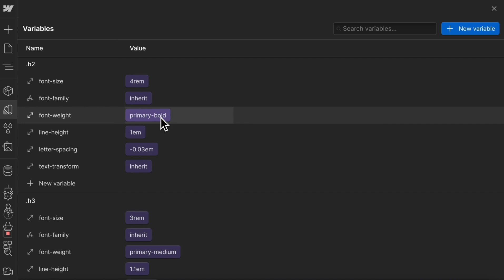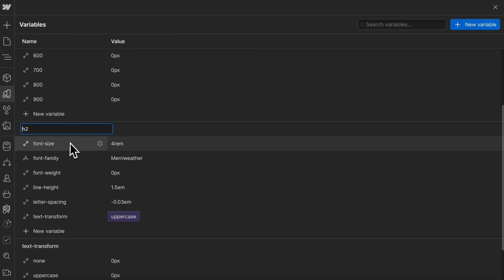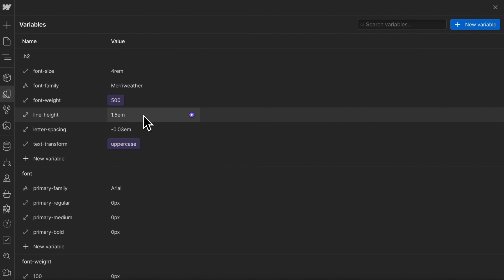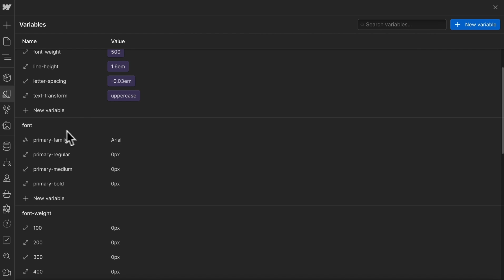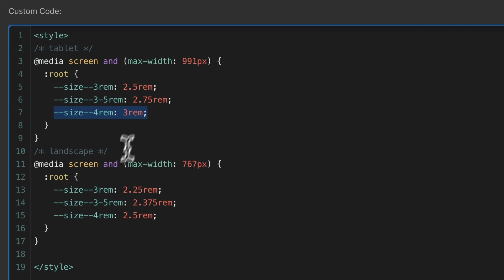Webflow Typography 2024 Guide